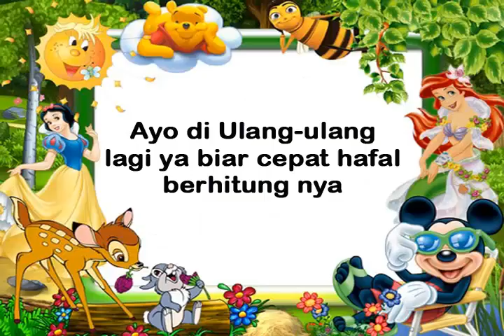belajar berhitung 1- 10 untuk anak usia dini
Vidio ini saya buat untuk belajar anak-anak, biar mudah dan cepat hafal.

Dukung saya untuk membangun channel ini.
terimakasih...